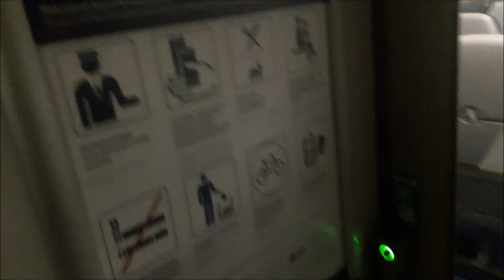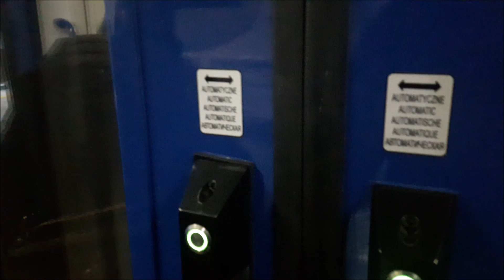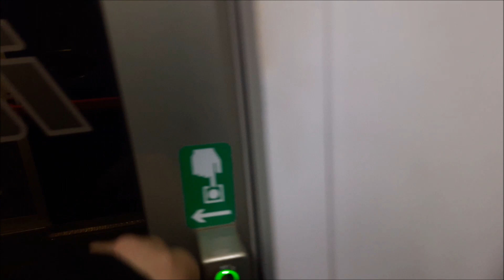Prezentacja wagonów 159A klasy drugiej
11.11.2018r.